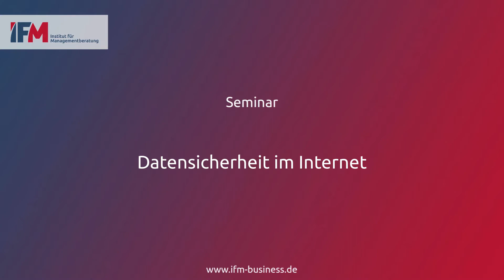Datensicherheit im Internet | Seminar